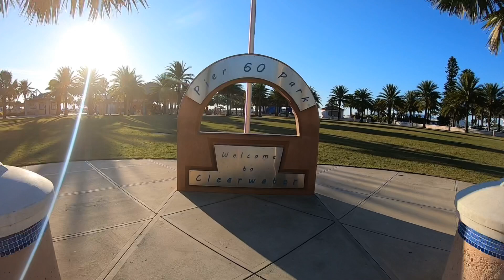One extraordinary year!!!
Made a video of all the vacations and trips from last year. Went on a cruise with my family to paradise island Bermuda 🏝 🇧🇲, kayaking on the creek 🚣🏼‍♂️ ,  a solo trip to Clearwater beach Florida 🏖 😎 and a day trip to see New York City all lit up for Christmas 🎄 🗽

***No copyright breach intended. I do not take credit for the song incorporated in this video following:

Tiesto - L’amour Toujours feat. Delaney Jane.